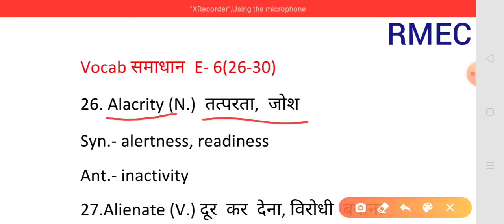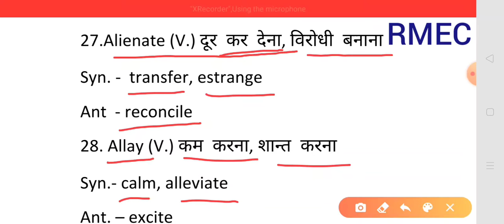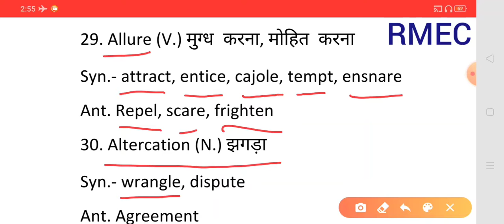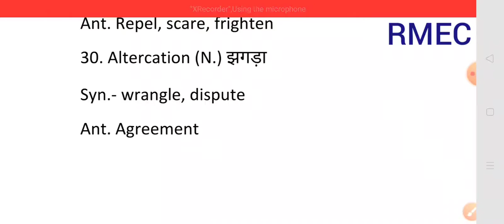SYNONYMS and ANTONYMS PART 6 With Easy Tricks By RAMESH SIR